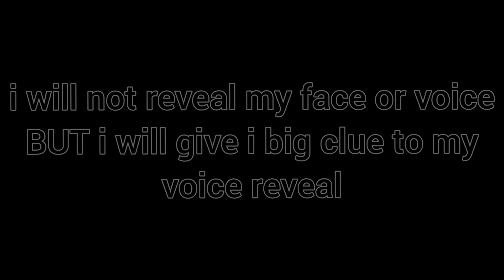[important video]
yes !!
if that video get 2k views i will give a clue of my voice reveal so start streaming that video lol